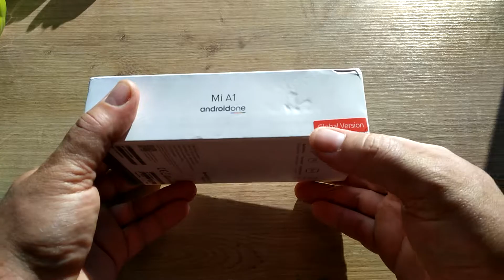XIAOMI Mi A1 4G Phablet Global Version unpacking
Smart phone, excellent color. Good display and assembly of the case. 2 cameras. Global version. Very much it was pleasant to my girl.